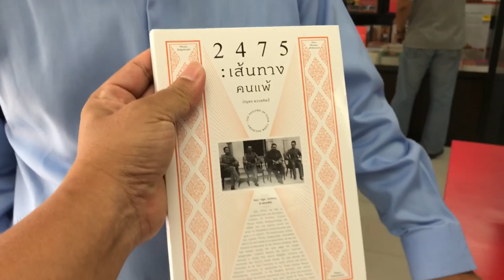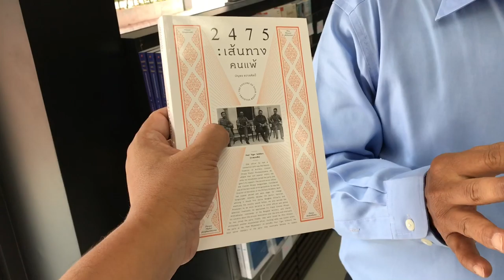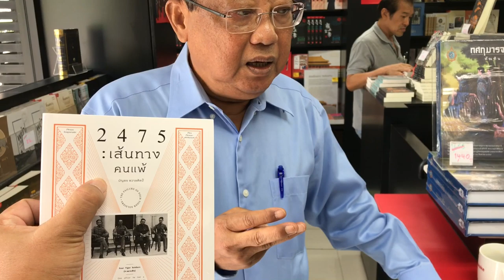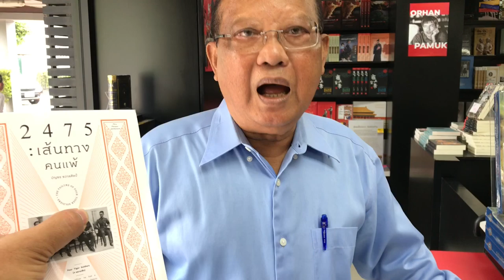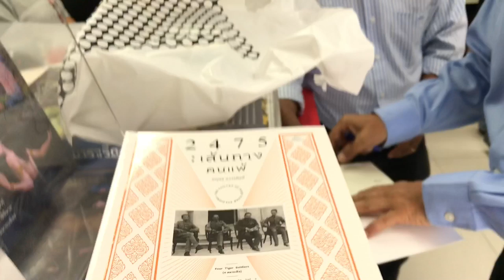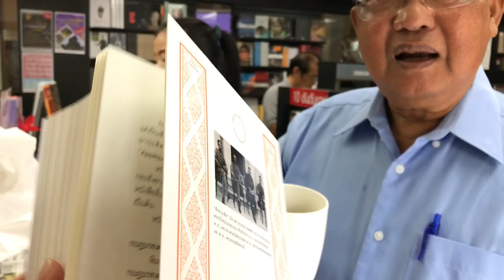หนังสือเล่มใหม่ 2475 เส้นทางคนแพ้ ว่าด้วยผู้ก่อการอภิวัฒน์ 2475 เขียนโดย พลเอกบัญชร ชวาลศิลป์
ไปฟังเสวนา การเมืองเลือกตั้ง2500 ที่มติชน เจอ พลเอกบัญชร ชวาลศิลป์ ท่านมาเป็นวิทยากร ท่านได้ เขียนหนังสือเล่มใหม่ 2475 เส้นทางคนแพ้ ว่าด้วยผู้ก่อการอภิวัฒน์ 2475  ถือโอกาสสัมภาษณ์ถึงแรงบันดาลใจในการเขียนหนังสือเล่มนี้เป็นเรื่องแปลกเมื่อ 8 ปีก่อนเคยเล่นกอล์ฟก๊วนเดียวกับท่าน แต่ท่านจำผมไม่ได้ ท่านเล่าประวัติศาสตร์ได้สนุกมากๆ ครับผม
พฤหัสบดี 21 กุมภาพันธ์ 2562